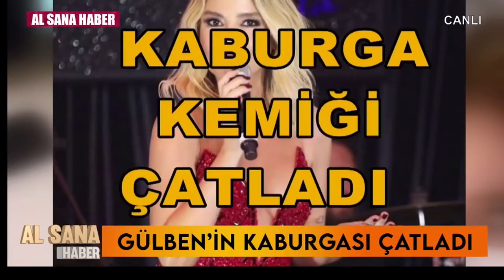GÜLBEN ERGEN KABURGASINI KIRDI.